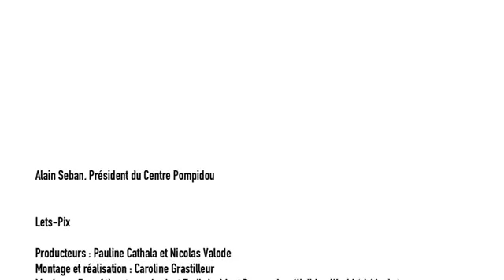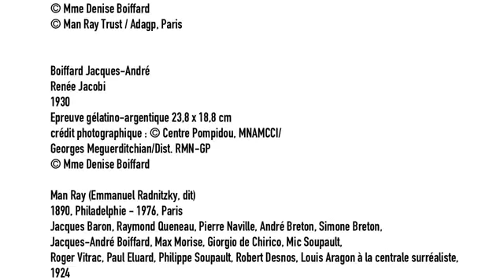Jacques-André Boiffard, la Parenthèse Surréaliste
Jacques-André Boiffard is the last great surrealist photographer who has never been the subject of a retrospective exhibition. For the opening of his new gallery of photographs, the Centre Pompidou presents for the first time a selection of seventy of his photographs.